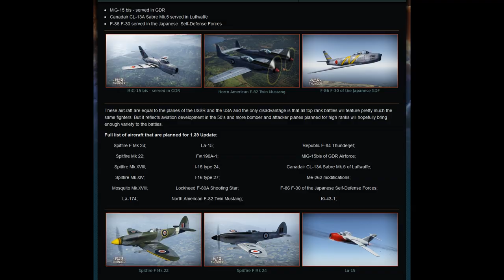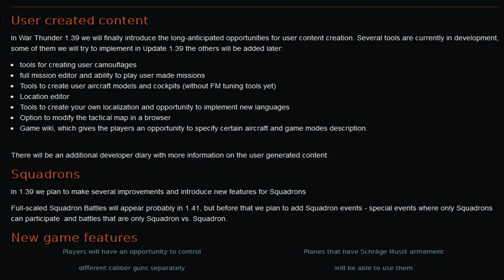Side Chat Podcast - "The Basics" Ep. 2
This week Bohica, Walrus, and guest CobeyWobey discuss airplane basics. Control surfaces, engines, and all other basic components that entail a aircraft. This is a first of a series leading to flight models next week. If you have any Aircraft questions for Cobey he has offered to answer them in the comments.